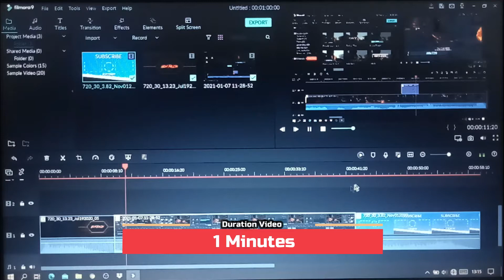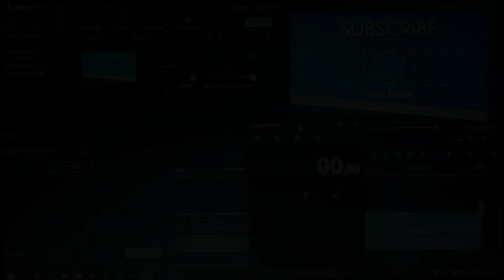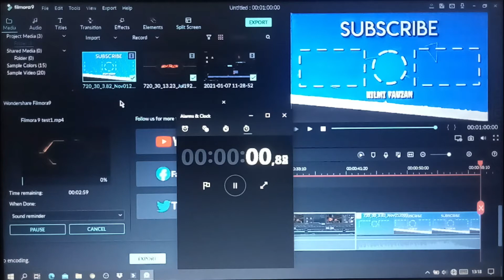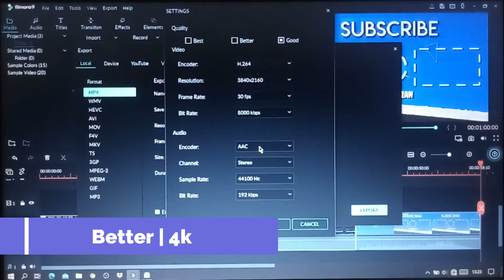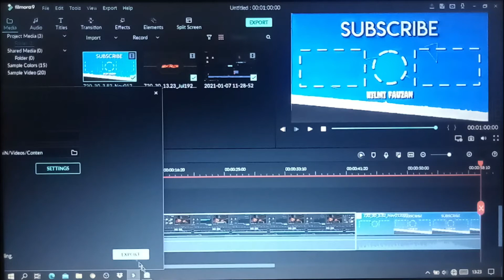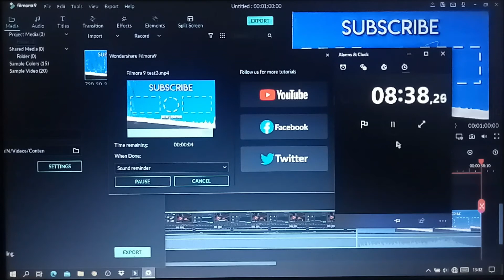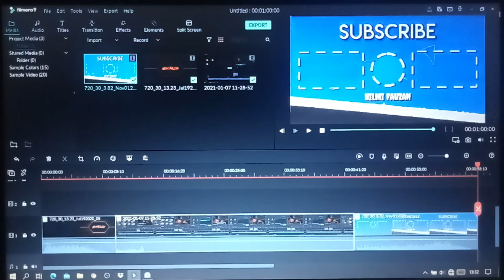Wondershare Filmora 9 [Render Video] | INTEL CELERON N4000 | 4GB RAM | INTEL UHD GRAPHICS 600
Hi, This Time I Will Test Wondershare Filmora 9 On The Intel Celeron N4000.

My Specs:
•Processor: Intel® Celeron® Processor N4000 1.1ghz up to 2.6ghz (TurboBoost)
•Ram: 4GB DDR4 Memory
•Graphics: Intel® Uhd Graphics 600 (128mb Vram)
•Hdd: 1Tb HDD (1000GB HDD)

Software:
•Editing: Wondershare Filmora9 (PC)
•Thumbnail: PixelLab (Android)
•Recording: -